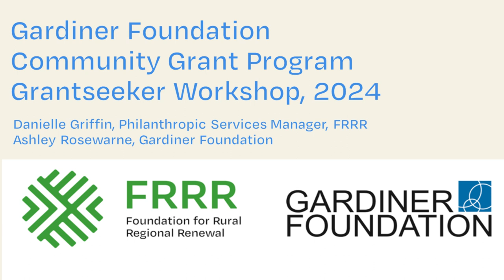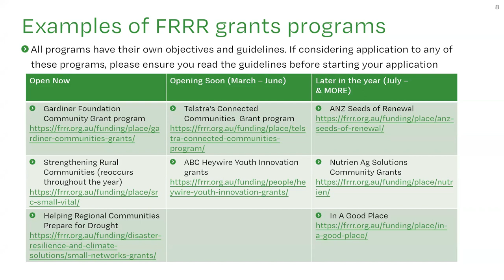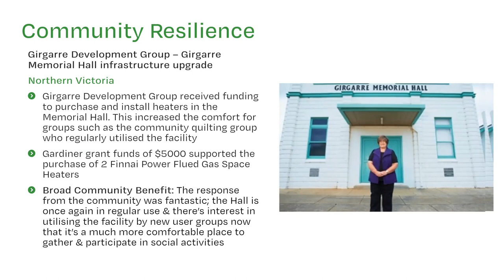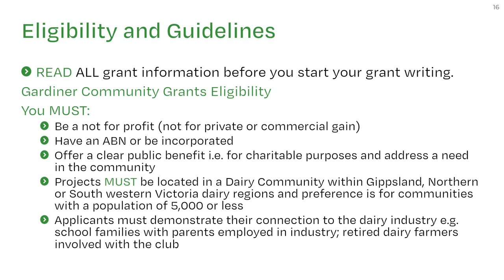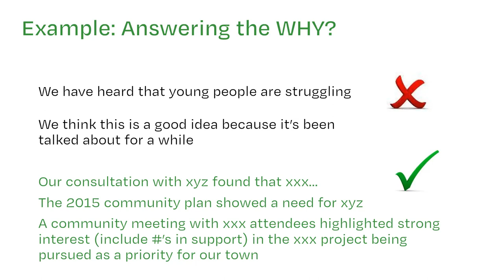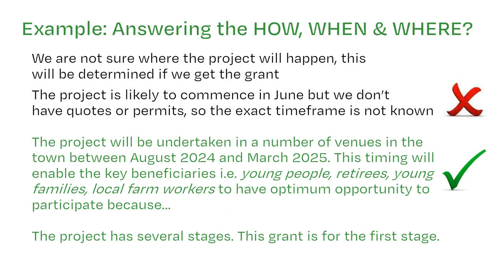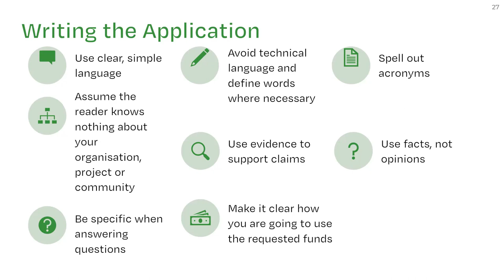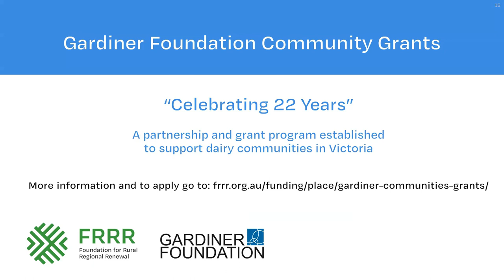Gardiner Foundation Community Grant Program Grantseeker Workshop 2024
This Grantseeker Workshop was recorded in February 2024.